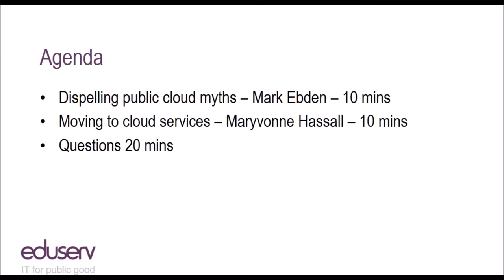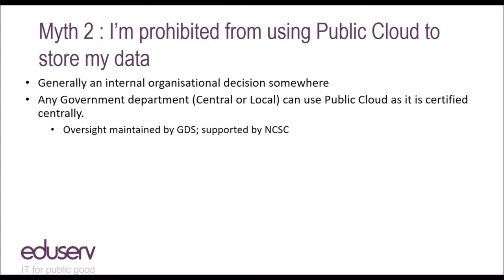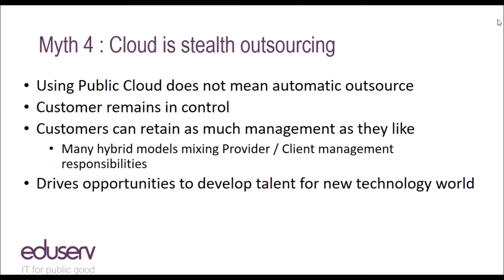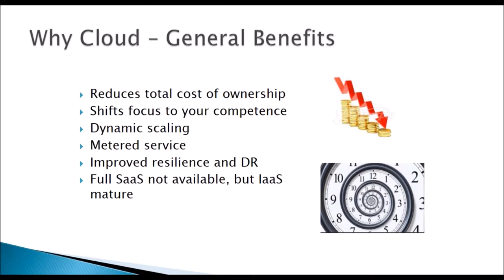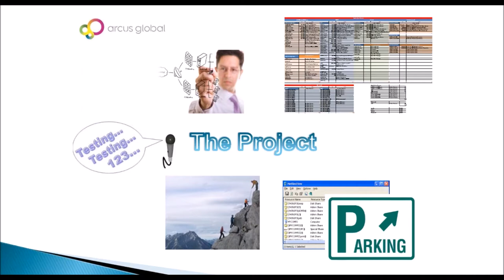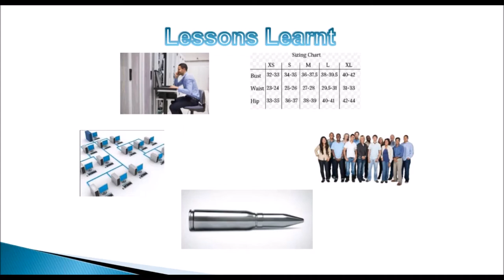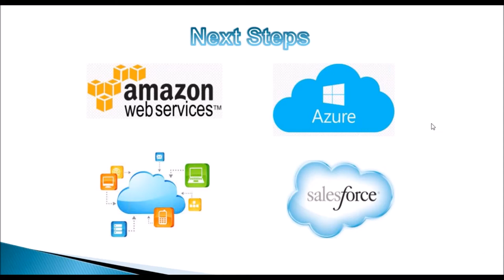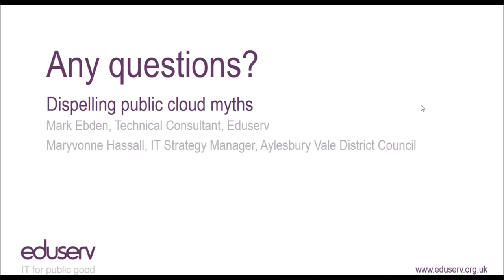Dispelling public cloud myths with Aylesbury Vale District Council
Our Executive Briefing Programme research found that cloud strategy within local authorities is still developing – for example with only 39% saying they have a cloud IT policy in place (see the EBP ‘Up in the air’ report released in November).

Today many local authorities are considering public cloud for its flexibility and broad service offering. However, there are misconceptions about public cloud’s suitability for local government - for example around data security - and questions around the best way to approach cloud adoption.

Given these issues this video will:
- Explore the misconceptions about public cloud’s suitability for local government
- Provide a real-world example from Aylesbury Vale District Council’s experiences of migrating to AWS
- Examine the future for public cloud use within local government.

Our speakers

Maryvonne Hassall, IT Strategy Manager at Aylesbury Vale District Council
Mark Ebden, Technical Consultant, Eduserv